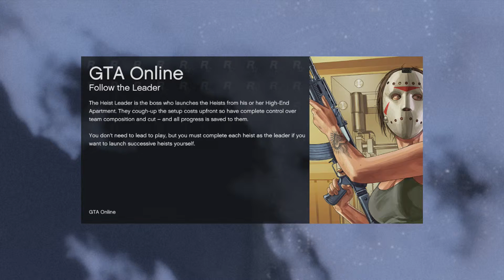All Hail The King (Ben Gets Schooled By The King of GTA)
Coke is a hell of a drug, especially when you're trying to steal it with an idiot who thinks he's the king of GTA and is more useless than legitimately retarded players. Even funnier when he tries to whip out his level like a dick in the locker room as if a 30 level advantage over someone means shit when you're fucking useless and they're not. I might have whipped out my masssive 489 level dick but I was afraid I'd hit the kid in the head and give him even more brain damage.